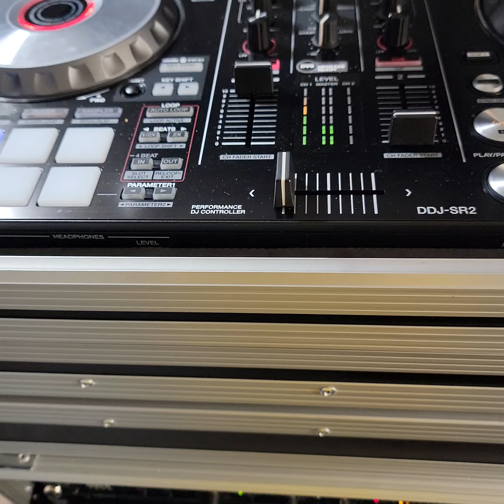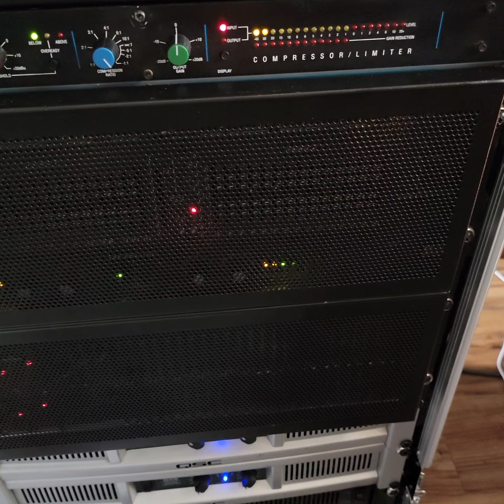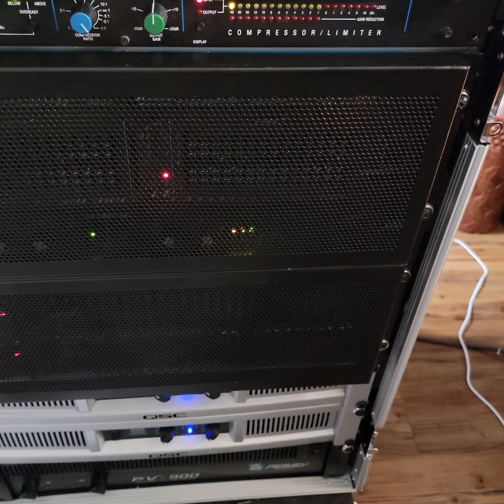T.R UNIT MUSIC 🎶 🎵